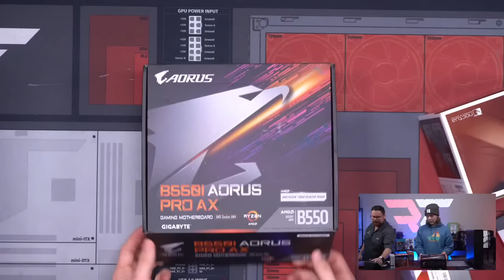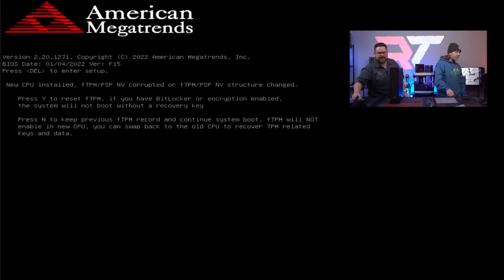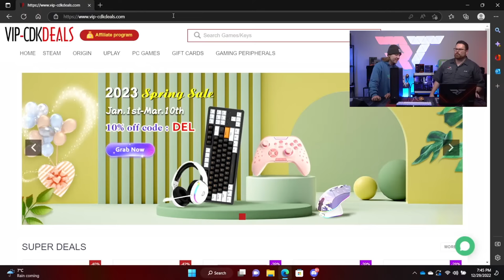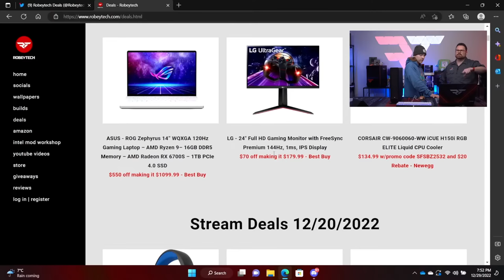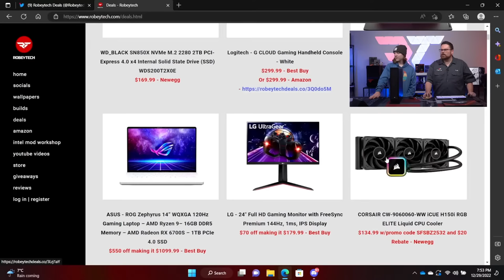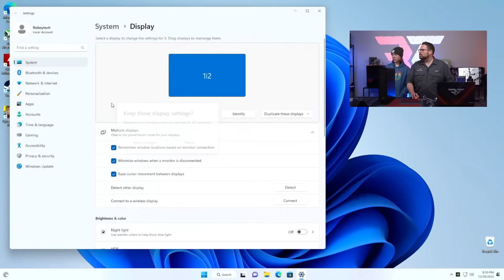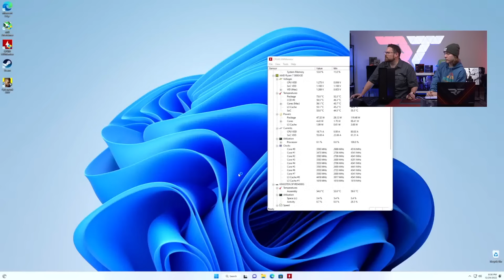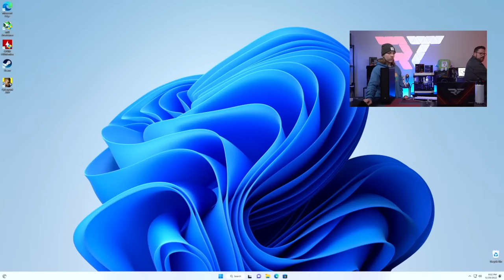PC Giveaway + The Ultimate PC Console Build - $4000 PC Build in the Fractal Ridge (5800x3D/4090 FE)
@Robeytech - Twitter
@Robeytech – Instagram
@Robeytech – TikTok
@Robeytechdeals - Twitter
Facebook.com/Robeytech - Facebook
Twitch.tv/Robeytech - Twitch

00:00 Start
13:31 Parts Overview
20:55 CPU Install
26:51 M.2 Install
35:51 RAM Install
40:06 CPU Fan Install
46:23 Case breakdown
49:56 Motherboard Install
1:03:58 PSU Install
1:07:56 Front panel connectors
1:33:38 GPU TIME!
1:48:46 And there it is!
3:20:51 cinebench